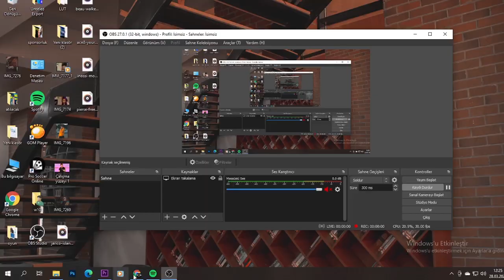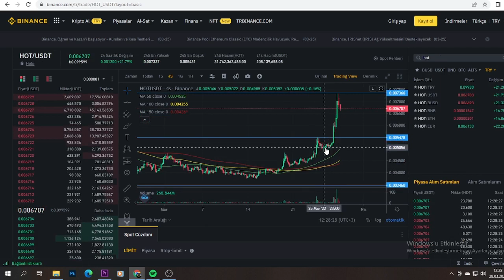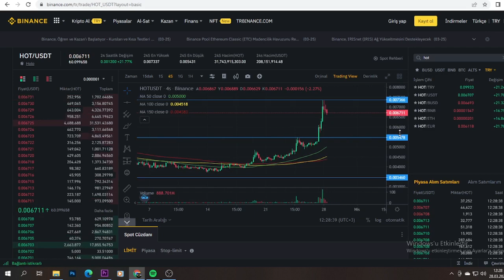SHİBA COİN ...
Bu videomuzda aşağıdaki sorulara yanıtlar aradık.keyifli seyirler:
shiba coin analizi.ship coin.shibcoin analizi.shiba coin neolur.shiba coin yükselir mi.shiba ınu coin .dogecoin analizi.kripto paralarda elon musk etkisi.doge coin shıba coin yükselir mi.bitcoin ne olur .bitcoin analiz.bitcoin canlı.shıba coin yorum canlı teknik analiz.kripto paralarda son durum.kripto paralar.Orta Doğu’nun en hızlı büyüyen kripto ticaret borsası Rain, Shiba Inu’yu (SHIB) listelemeyi planlıyor.

SHIB topluluğunun en önemli destekçilerinden biri olan Milkshake‘in “Günaydın!” mesajına “Acaba SHIB’i listelemeli miyiz?” şeklinde cevap atması topluluğu harekete geçirdi.